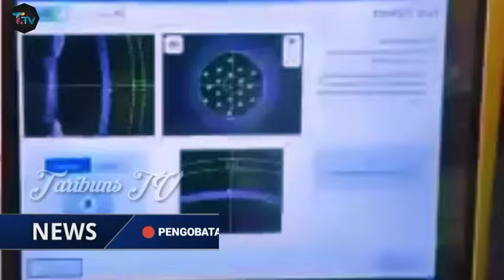Kondisi Faisal Icang Sekarang bikin Agus Melongo, Mata Icang Sudah Membaik Usai Berobat di Singapura